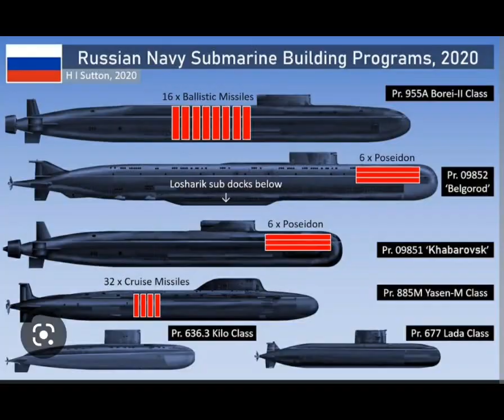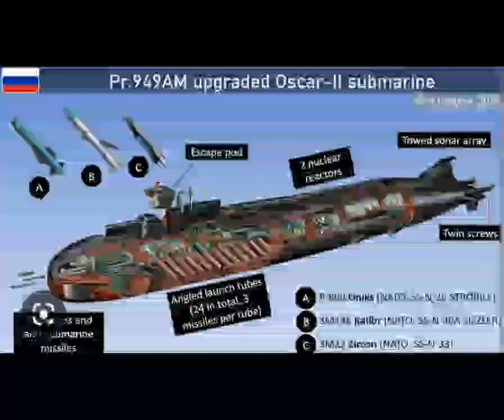RUSSIAN NUCLEAR SUBMARINES ARE THEY SOMETHING TO WORRY ABOUT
RUSSIAN NUCLEAR SUBMARINES ARE THEY SOMETHING TO WORRY ABOUTRussian submarinerussianuclear submarinerussian submarinesrussian submarine newsrussian submarine french coastlinerussian navyvladimir putinrussia ukraine war